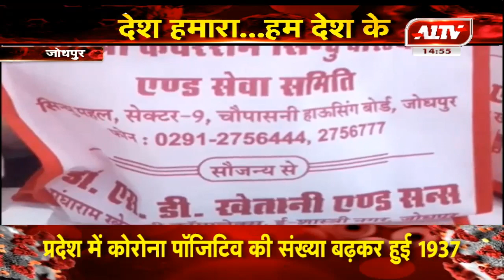जोधपुर : श्री कवराम सिंधु चैरिटेबल ट्रस्ट का सामाजिक सरोकार